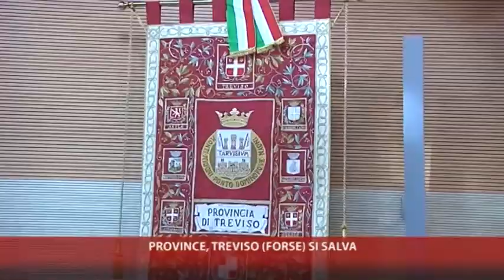06-09-2012- PROVINCE - TREVISO (FORSE) SI SALVA